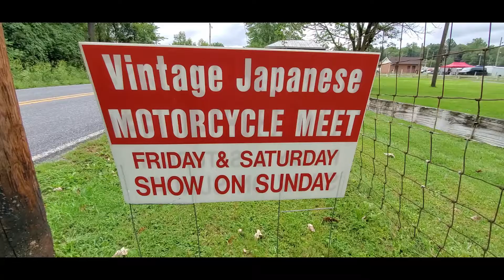Vintage Japanese Motorcycle Swap Meet & Show Video 2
More from Friday morning at the 32nd annual vintage Japanese motorcycle show and swap meet by Bob's Indian Sales & Service, Etters, PA.   For more photos, videos and your regional calendar of events,